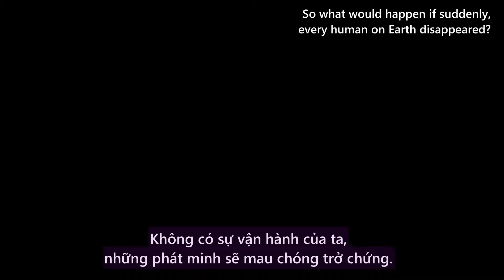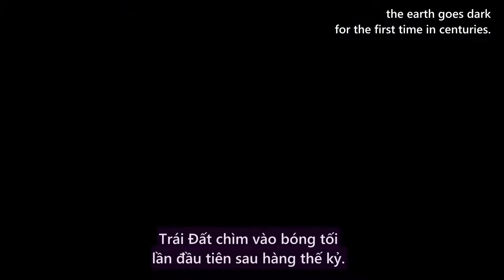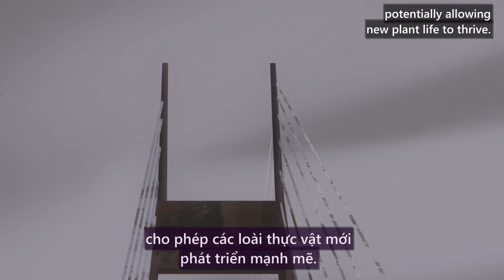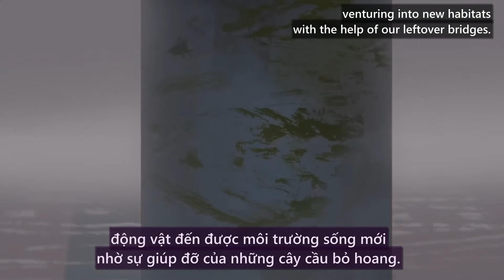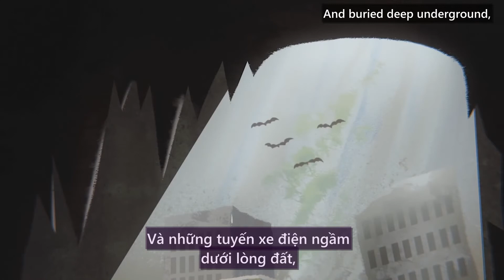[TED Ed - Vietsub] Điều gì sẽ xảy ra nếu con người đột nhiên biến mất - Dan Kwartler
Con người ở khắp mọi nơi. Với các khu định cư trên mọi lục địa, chúng ta có thể được tìm thấy ở những góc biệt lập nhất của rừng rậm, đại dương và lãnh nguyên. Tác động của chúng ta rất sâu sắc, hầu hết các nhà khoa học tin rằng loài người đã để lại dấu ấn vĩnh viễn trong hồ sơ địa chất Trái đất. Vậy chuyện gì sẽ xảy ra nếu đột nhiên, mọi người trên Trái đất biến mất? Dan Kwartler sẽ giải thích về điều này.